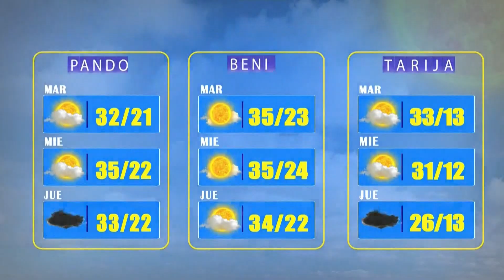El Clima de Bolivisión – 27 de abril del 2022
Desde el centro de datos meteorológicos de Bolivisión le mostramos el pronóstico del tiempo para mañana 27 de abril del 2022